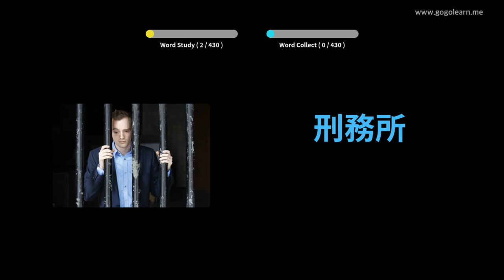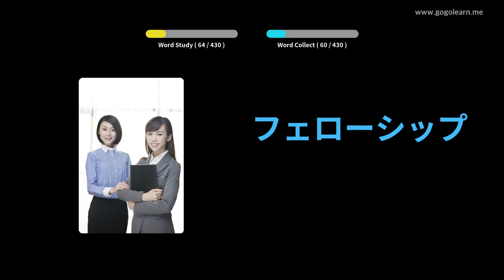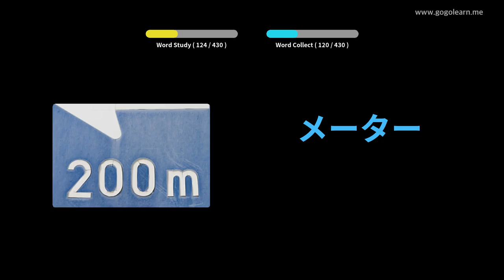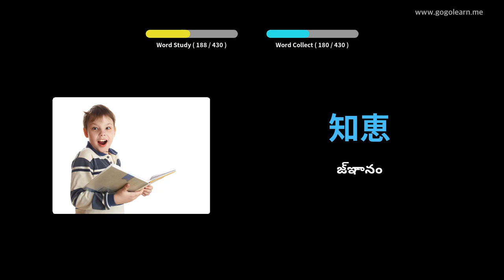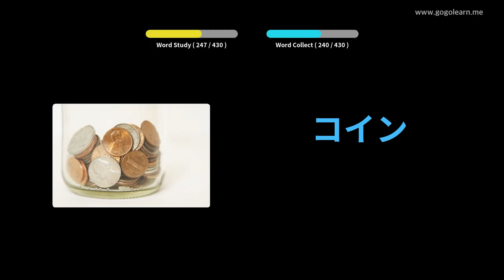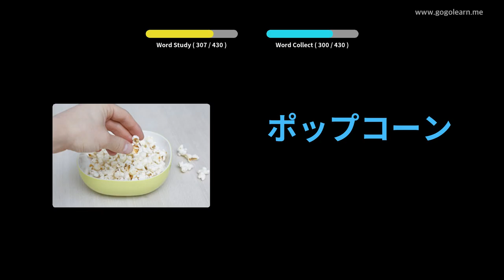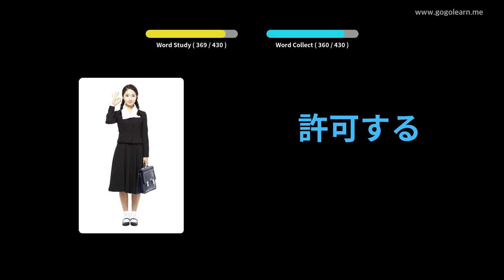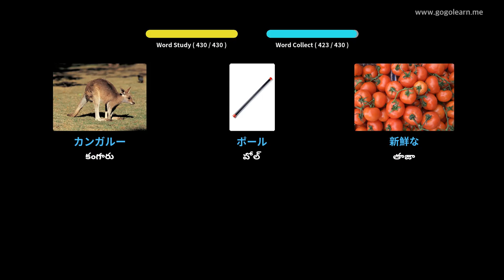జపనీస్ పదజాలం సెకండరీ స్కూల్ 2 | Golearn